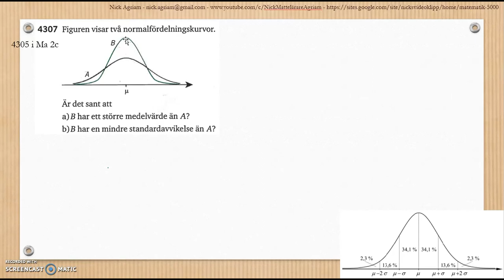Matematik 5000 Ma 2bc VUX Kapitel 4 Statistik Normalfördelning nomalfördelat material 4307